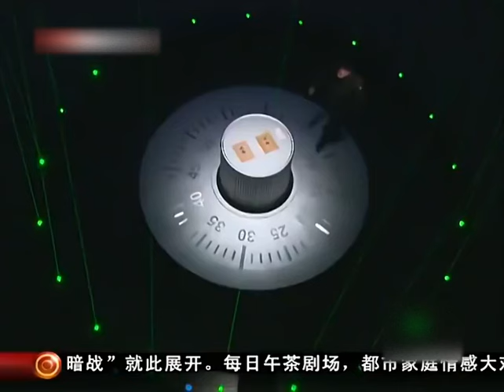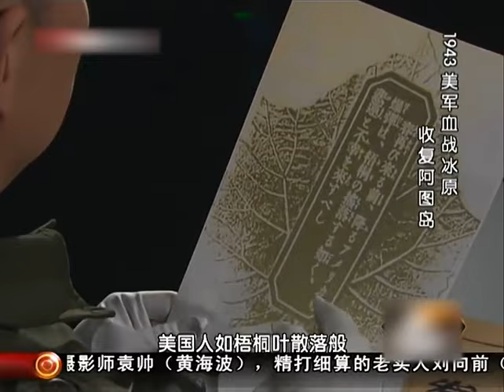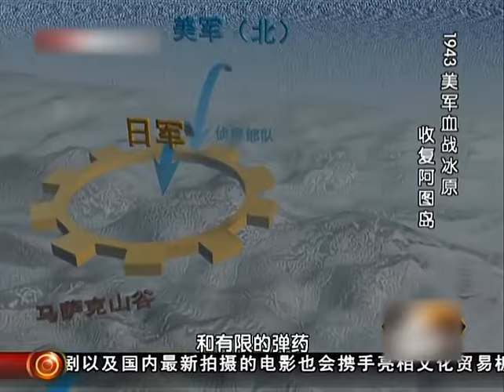美国收复唯一失地，派出1.1万人对战2000日本兵，怎料损失2000人？那一晚日本兵究竟做了什么？